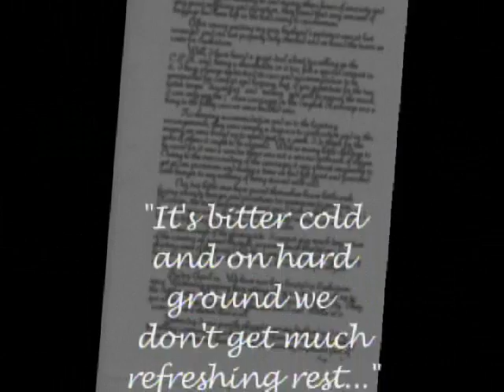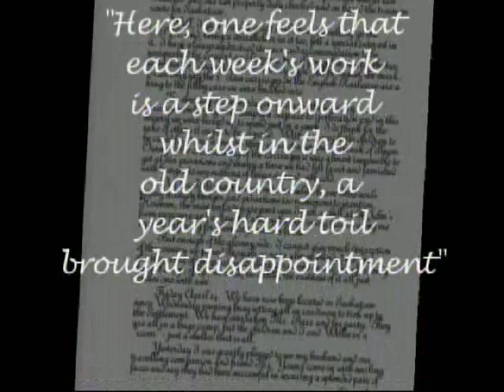NEWS & SPORTS MAR 20 11